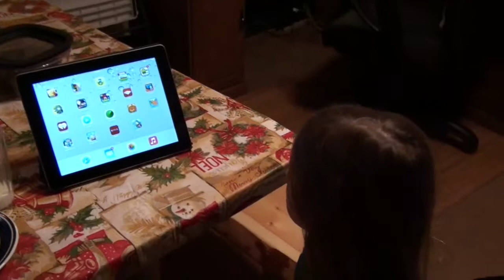A Very Mississippi Christmas 2013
This video is about A Very Mississippi Christmas 2013